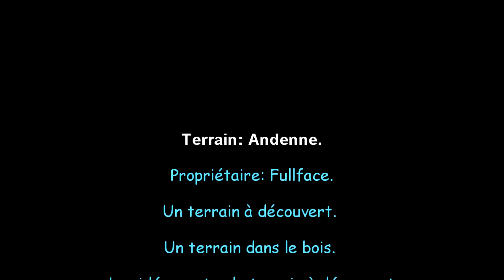Terrain de paintball a Andenne (Fullface)